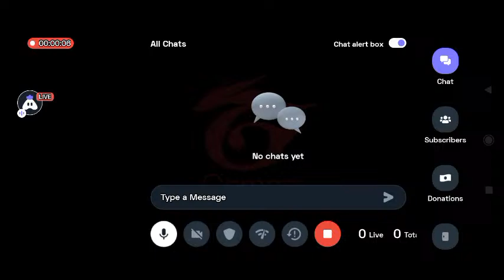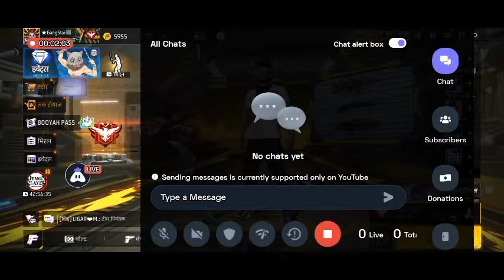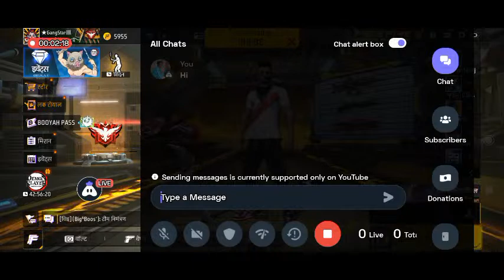English Free Fire MAX : 👍 Good stream | Playing Solo | Streaming with Turnip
FREE FIRE 🙏500DAIMD GIVOVA

Today I am streaming freefiremax. Other popular games:
PUBG Mobile
Garena Free Fire
Among Us
Call of Duty Mobile
Fall Guys
Fortnite
Roblox
Minecraft